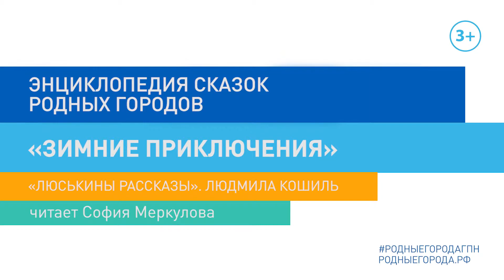"Люськины рассказы. Зимние приключения". Людмила Кошиль. Читает Софья Меркулова.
"Энциклопедия сказок РОДНЫХ ГОРОДОВ" - это серия видеороликов в исполнении детей из Увата, созданная при поддержке компании "Газпромнефть-Хантос". И продолжающая  большой сборник видеобиблиотеки сказок городов России.